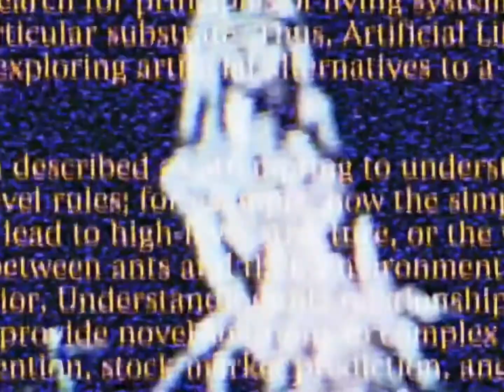j^p^n - taro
wierd, death

anime: serial experiments lain